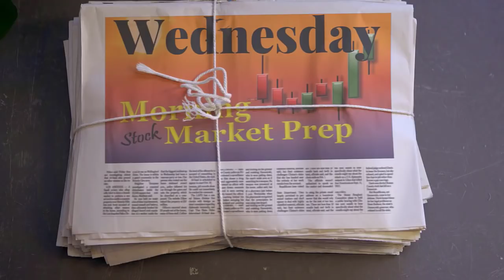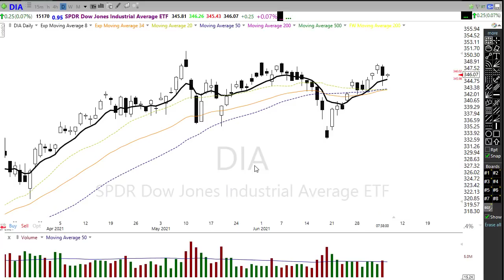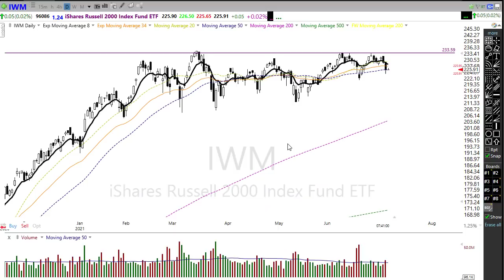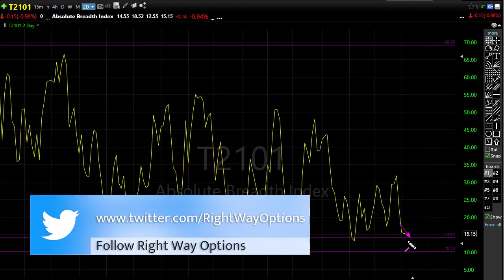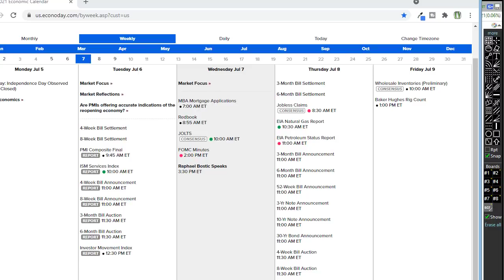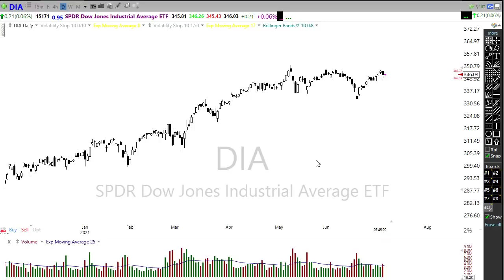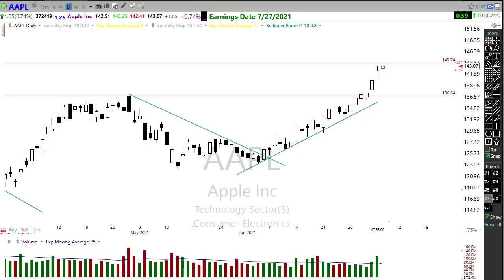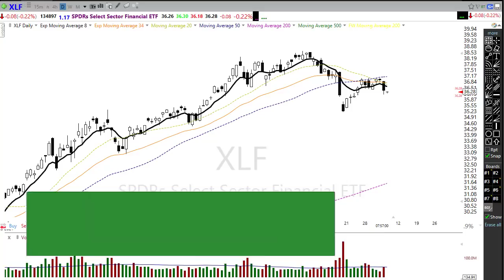Morning Market Prep | Stock & Options Trading | 7-7-21